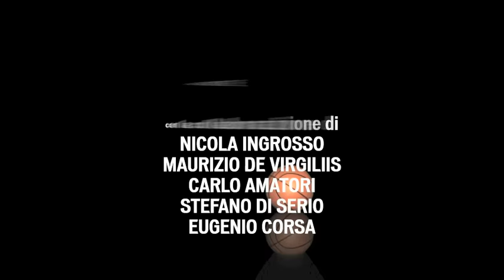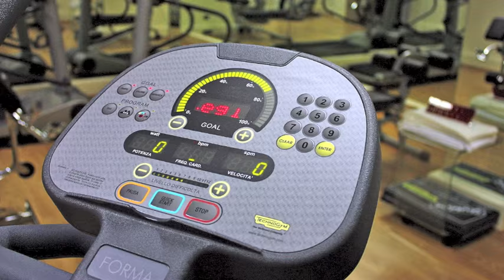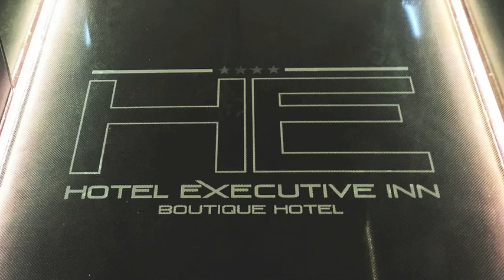Terzo Tempo PESARO-ENEL BRINDISI 75-70 (15 novembre 2015)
Ancora priva di David Cournooh e con Scottie Reynolds in condizioni fisiche non ottimali, l'Enel Brindisi ha subito un'amara sconfitta nell'Adriatic Arena di Pesaro con una battagliera Consultinvest, trascinata da Semaj Criston (21 punti); bene anche Lacey e McKissic. A metà secondo periodo la formazione di Piero Bucchi era avanti di 14 punti ma ha subito l'arrembante ritorno dei marchigiani (34-39 all'intervallo lungo). Match deciso negli ultimi due minuti, dopo l'ennesimo recupero della squadra di coach Riccardo Paolini, che conquista una vittoria preziosissima per il morale e per la classifica. Da evidenziare il 9/20 in lunetta dei biancoazzurri (45%), contro il 91% dei pesaresi (21/23). Top scorer per Brindisi Adrian Baks (18). In questa puntata di TERZO TEMPO - il rotocalco web ideato e curato da Antonio Celeste - l'omaggio dell'Adiatic Arena al dolore della Francia, gli highlights del match con il commento di Gianluca Pota, l'analisi tecnica dei coach Piero Bucchi e Riccardi Paolini, le testimonianze dell'allenatore Giancarlo Sacco, del presidente della VL Pesaro Ario Costa e dei giornalisti Gherardo Resta e Pierpaolo Piliego. Nella seconda parte della puntata gli highlights delle altre partite della settima giornata, ad accezione del posticipo del lunedì Bologna-Sassari.
Foto e filmati di Maurizio De Virgiliis, con la collaborazione di Luca Mori.